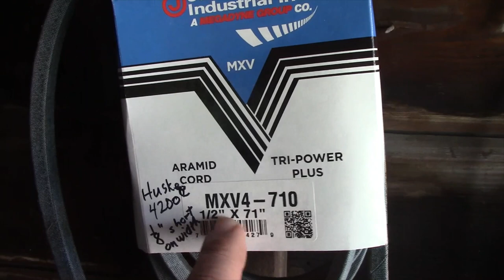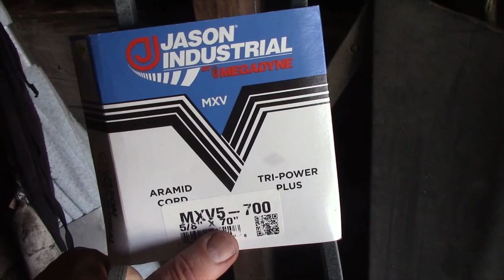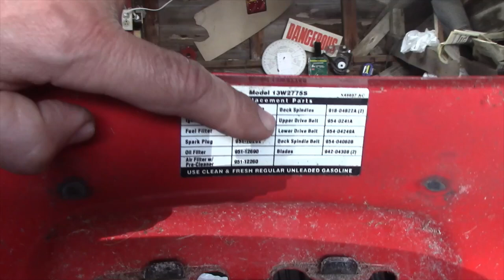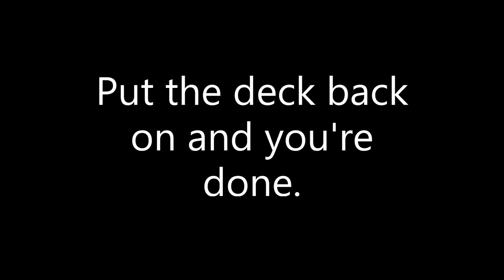How To Install Drive Belts Huskee LT4200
Two days after replacing the deck belt, the drive belts are gone. Whatever. I hope yours goes well. The drive belt installation is unique since I have sawed the top half of the mower to make it easier to get at the belts, an unusual approach I feel MTD should have done in the first place. I will give the part number first  and then the specs for each belt. I found Amazon belts by just Googling each part number and then Amazon. I found every one of these belts on Amazon on the first try. 954-0241A-35 1/4"x5/8"; 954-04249A-71"x5/8"; 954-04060B- 96"x1/2" Just Google the number and then Amazon. If you see one of these 3 numbers, order that belt. If all else fails find a local lawnmower shop to buy a belt there.